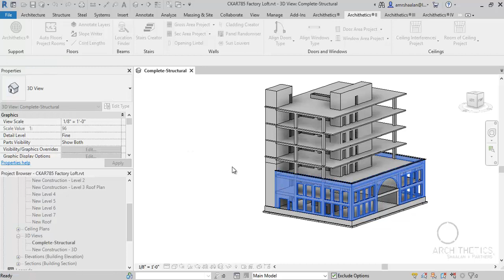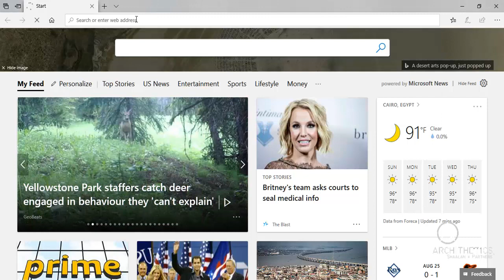Revit Wall Opening Lintel - Free App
Automatically place opening lintels for selected walls; you can define the height and width for lintels.

Archithetics Revit Pack is a collection of Autodesk Revit Software extensions intended for ease of use and speeding up the processes of BIM and Design through external apps and addIns.

NOTE: For evaluation or beta copies for which Archithetics does not charge a license fee, Archithetics is not responsible for any program support and the customer is using the program with all flaws if found as is on their personal responsibility.